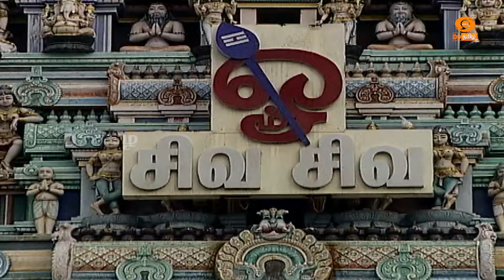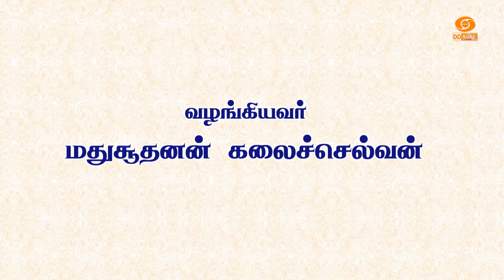Dhinam oru Kadhai | தினம் ஒரு கதை | Story: 417